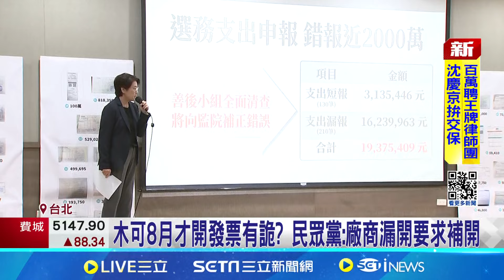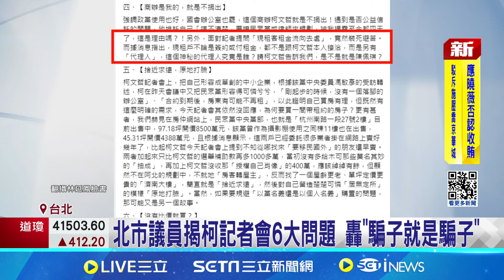選舉結束半年! 民眾黨"1百萬"發票 木可8/19才補開 北市議員揭柯記者會6大問題 轟"騙子就是騙子"│記者 魏汶萱 林柏翰 │【新聞一把抓】20240830│三立新聞台